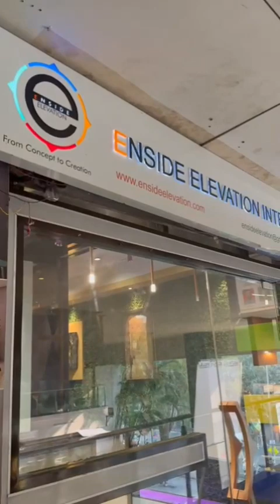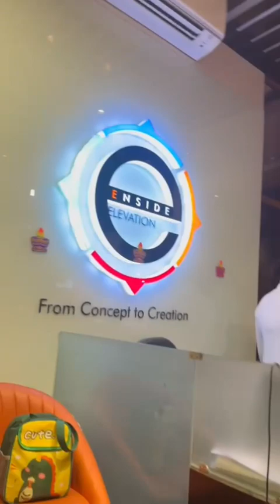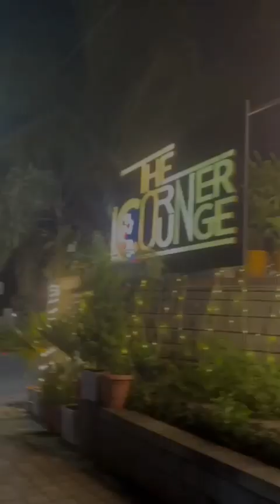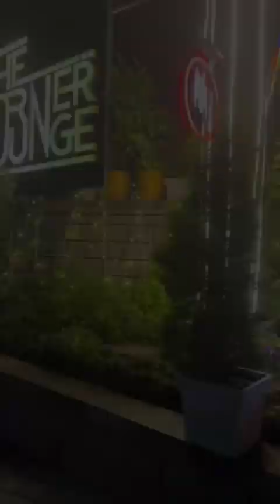सेलिब्रेशन फक्त तुमच्या आशीर्वादाने🙏 | निमिष रुसून का बसला | 15 पैकी आज फायनल | 10K Celebration #279